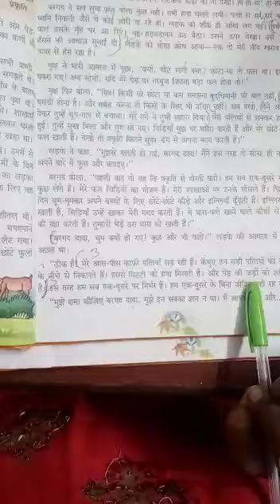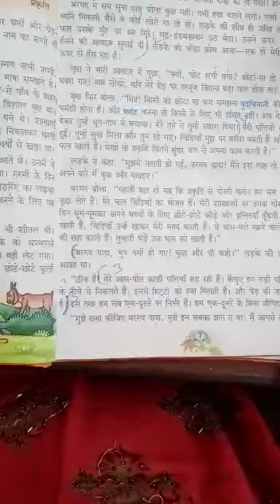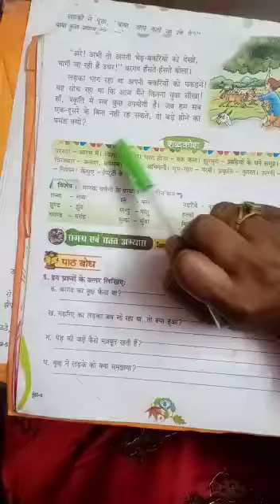class 4th subject hindi lesson 2nd